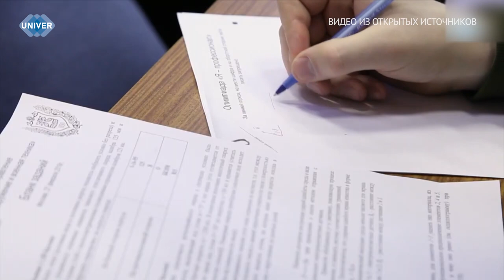Я - ПРОФЕССИОНАЛ, А ТЫ?